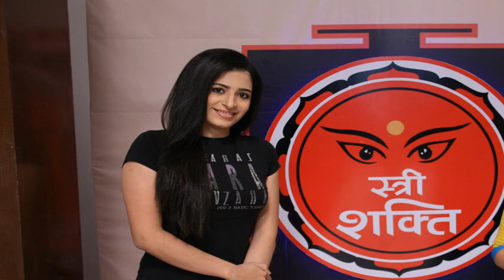Hot and Beautiful pictures of Sanober Kabir